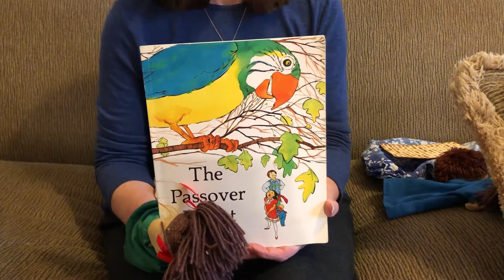Passover Parrot told by Max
Our Director of Family Life & Learning Maxine Handelman, along with her puppet friends, retells The Passover Parrot written by Evelyn Zusman.